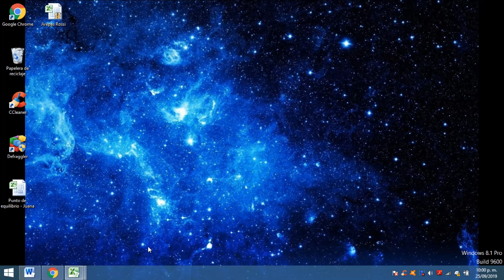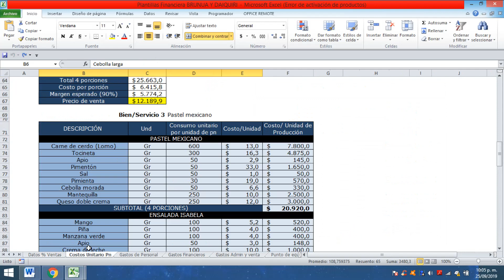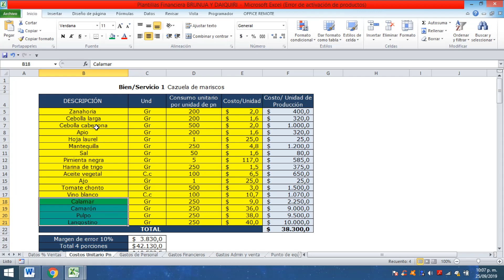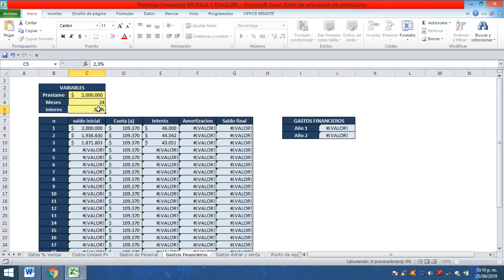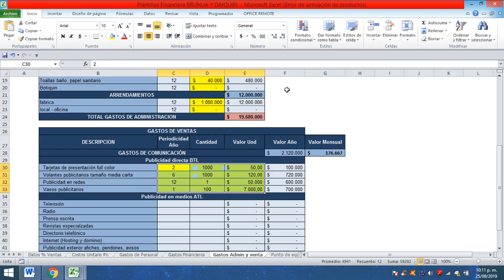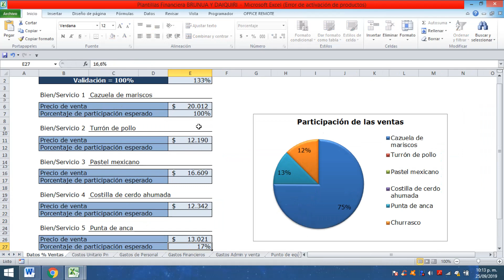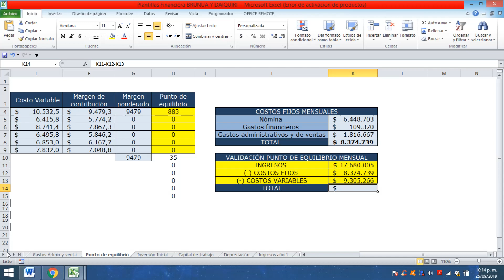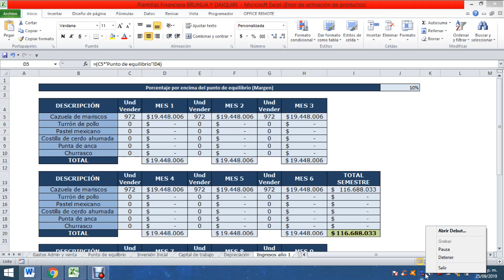¿Cómo calcular mi punto de equilibrio? - Programa CREACTÍVATE